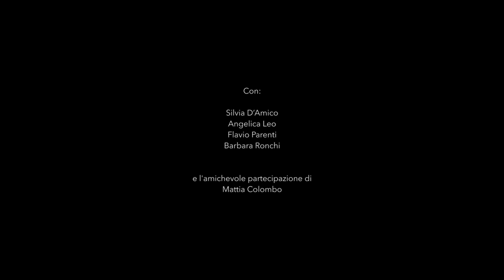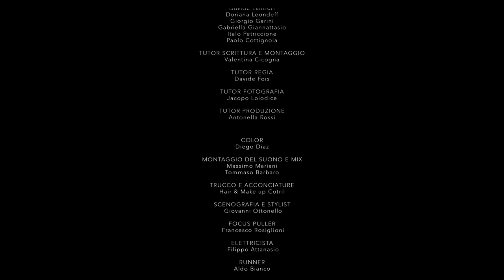OLTRE | BLACK OUT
Oltre segna il suo esordio al cinema con la produzione di Black Out, mini-movie realizzato sotto la supervisione artistica di Silvio Soldini, da una troupe di studenti di FilmLab - Laboratorio di Alta Formazione di OffiCine e quattro protagonisti d'eccezione: Silvia D’Amico, Flavio Parenti, Barbara Ronchi e Angelica Leo.